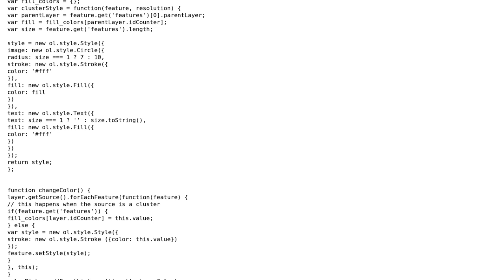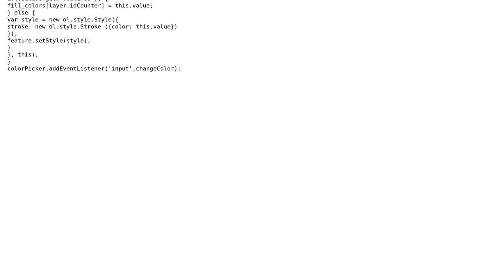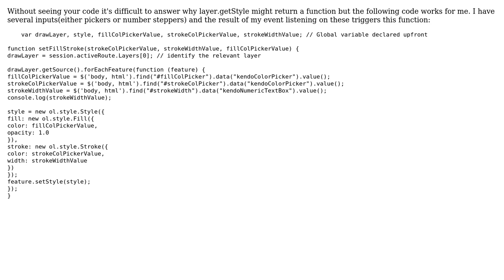GIS: How to get the fill value of a style when using a styleFunction? (2 Solutions!!)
GIS: How to get the fill value of a style when using a styleFunction?

With thanks & praise to God, and with thanks to the many people who have made this project possible! | Content (except music & images) licensed under CC BY-SA | Music | Images & others | With thanks to user Sofia Ontiveros user dvmac01 and the Stack Exchange Network Trademarks are property of their respective owners. You are responsible for your own actions.